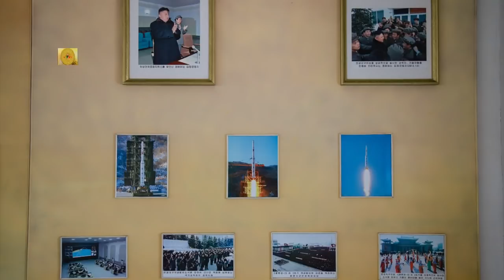1.168. Đến Triều Tiên : Đất nước bí ẩn nhất thế giới